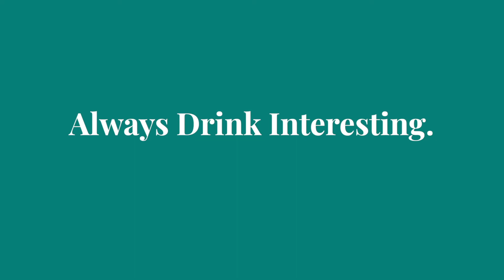Salted Caramel Pretzel Cocktail Recipe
Ingredients:
1.5 oz. Skrewball Whiskey
0.75 oz. Godiva Chocolate Liqueur
Shake and strain. Serve with a caramel salt rim.

Instructions:
Combine all ingredients into shaker, shake and strain. Serve with a caramel salt rim.